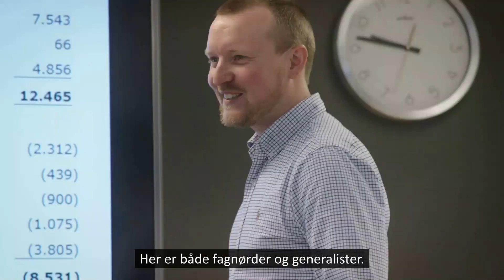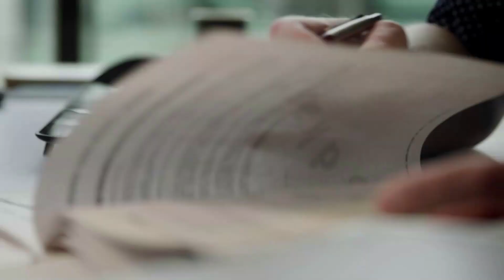Bliv en del af VKST | VKST Rekruttering